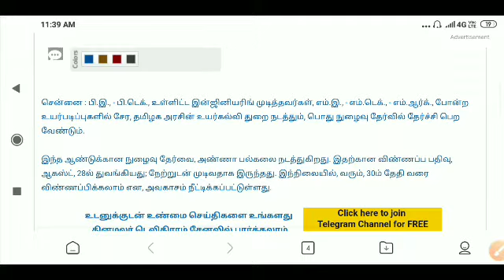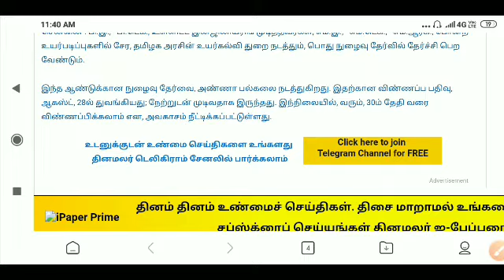முதுநிலை இன்ஜினியரிங் நுழைவு தேர்வு - அவகாசம் நீடிப்பு